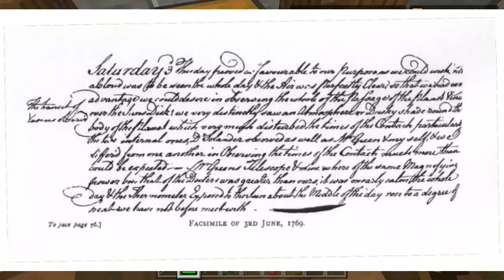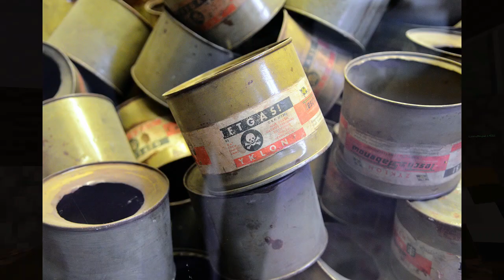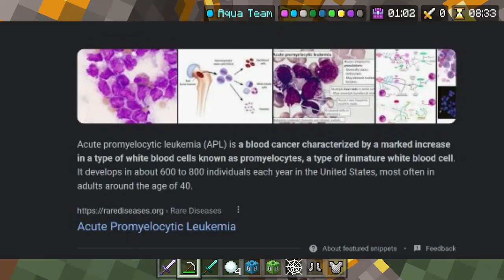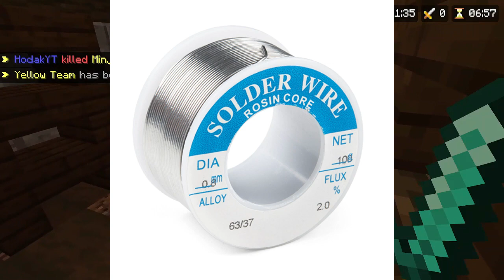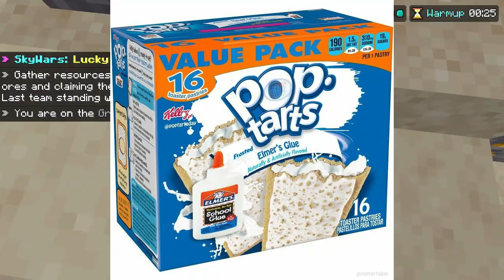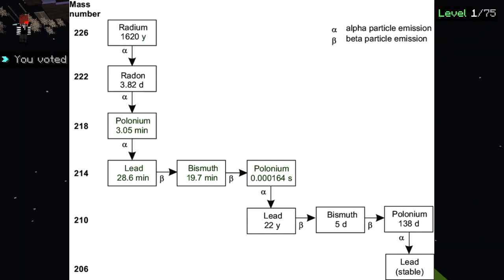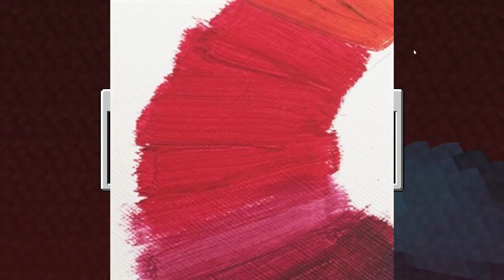Poisons Iceberg Pt. 2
TW
Mention of drugs, nazis, and the holocaust

SOURCES
SARIN

TIMESTAMPS
0:46 - Sarin
2:25 - Tetrodotoxin
3:30 - VX
4:54 - Zyklon B
5:46 - Arsenic Trioxide
7:16 - Antimony
8:01 - Benzene
8:42 - Atropa Belladonna
9:40 - Cadmium
10:54 - Radon
11:42 - Nicotine
13:27 - Vermilion